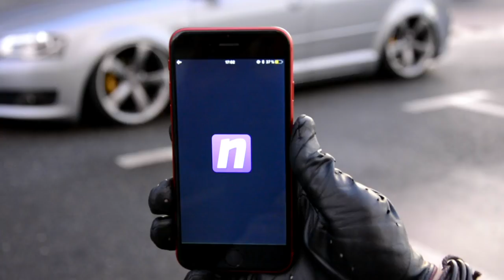NSHIFTED App Joysticks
Sneak peak of the newest upcoming feature on the NSHIFTED App - Joysticks!

Control the air suspension highly responsively and in a playful manner using a new control method - joysticks. Now Available!

Get to know NSHIFTED, we are also on